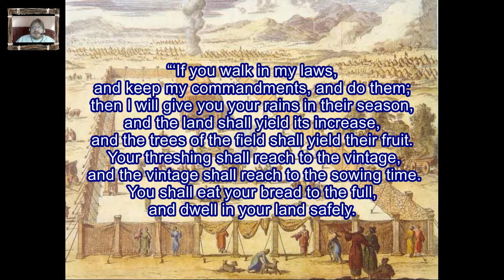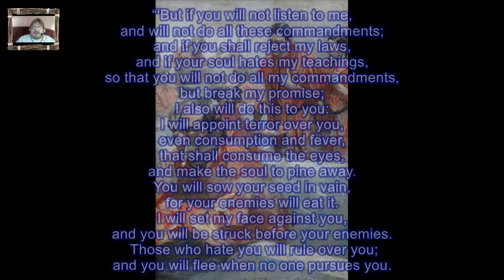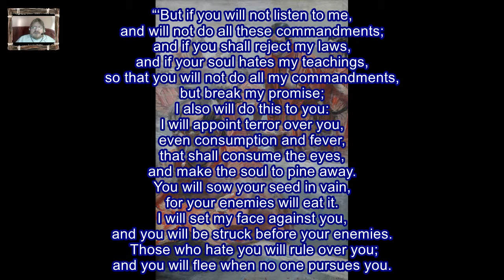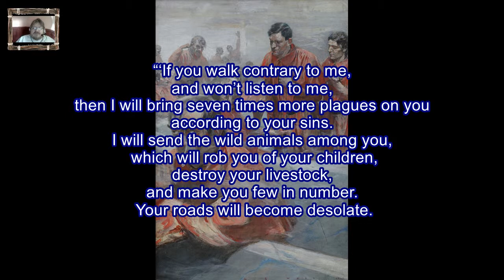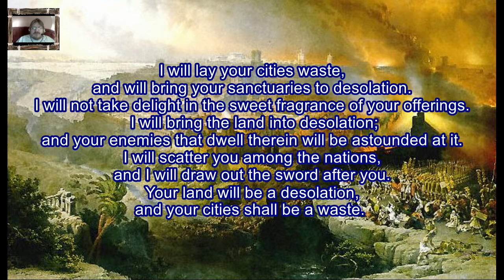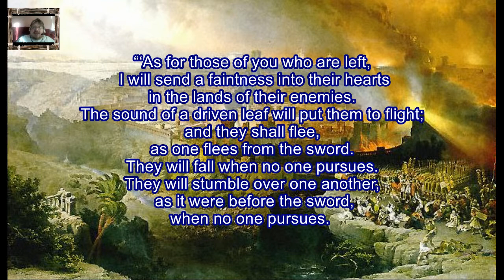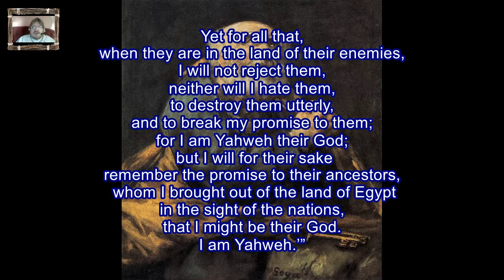Daily Visual Bible: Leviticus 26